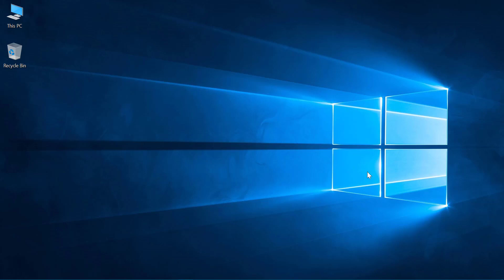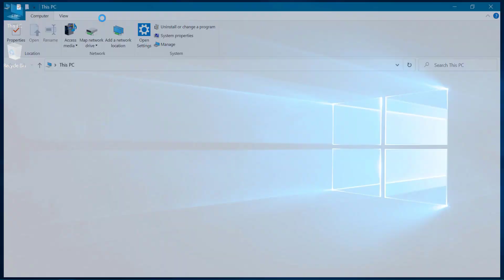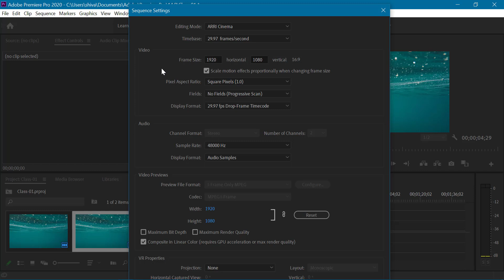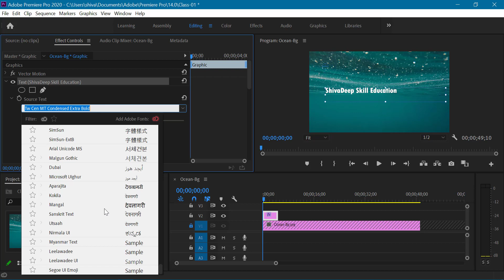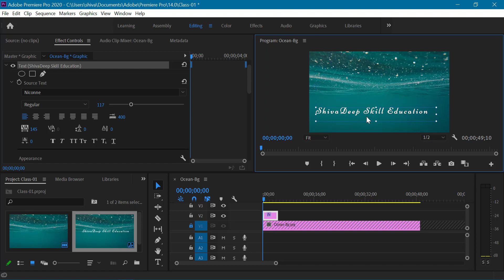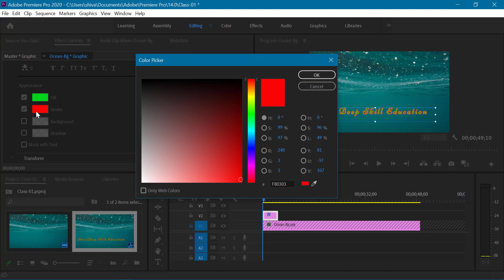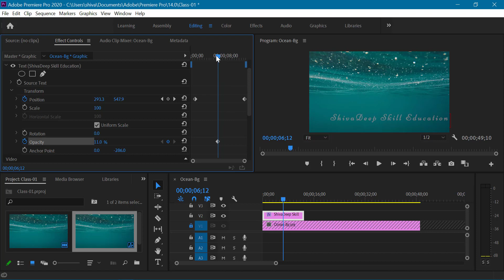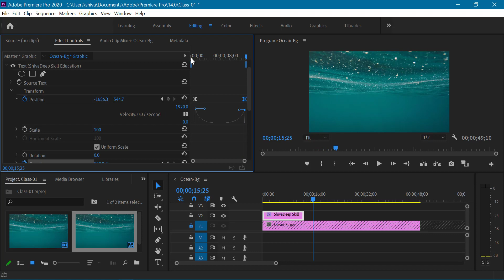Premiere Pro Text Animation Tutorial in Nepali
How to create awesome text animations in premiere pro! Tutorial in Nepali.